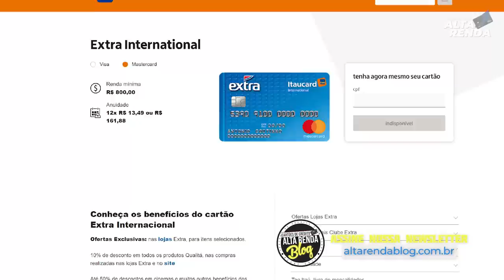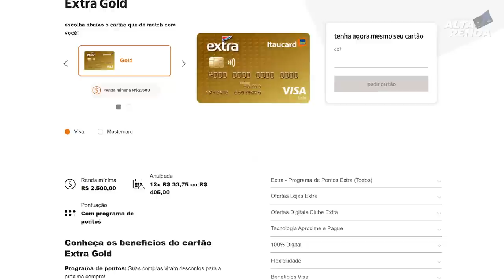💳NOVIDADE DO CARTÃO ITAÚ CARTÕES EXTRA, AGORA VERSÃO GOLD COM PROGRAMA DE PONTOS E BENEFÍCIOS.